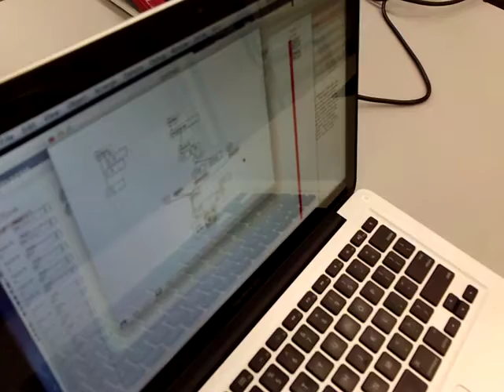Miditron / potentiometer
Miditron potentiometer control of an audio file via MAX/MSP. Figuring out how to set the Miditron to allow analogue inputs.